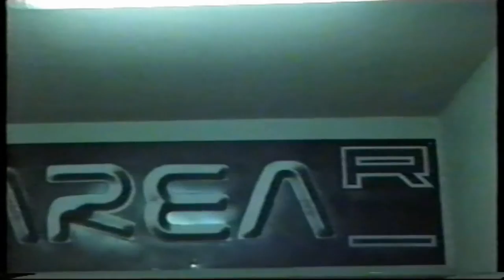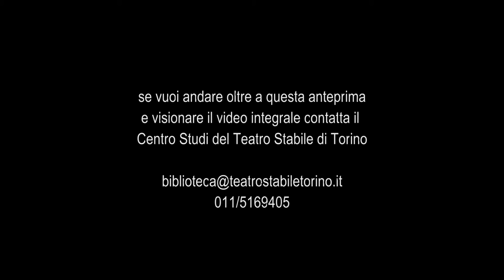Theatron - Trailer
da Omero, Eschilo, Euripide, Ovidio
Progetto, drammaturgia e regia di Nino D’Introna, Graziano Melano, Vanni Zinola
con la consulenza di Caterina Barone
Produzione del Teatro dell’Angolo con il TST

Coordinamento artistico, concezione visiva e selezione musicale di Nino D’Introna
Scenografia di Elisabetta Ajani
Costumi di Elena Gaudio e Roberta Vacchetta
Movimenti coreografici di Maria Chiara Raviola
Luci di Andrea Abbatangelo
Ombre di Corallina De Maria

Con Luigina Dagostino, Barbara Dolza, Vanni Zinola, e con Stefano Botti, Erica Guarino, Maria Chiara Raviola.

Debutto 11 Maggio 2000 al Teatro Araldo di Torino
Ripreso nella stagione successiva senza variazioni.